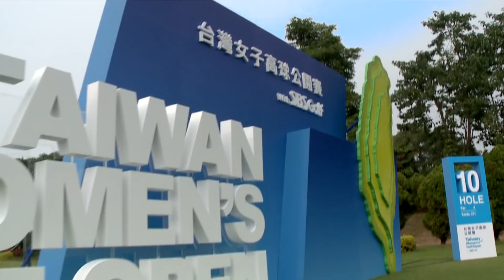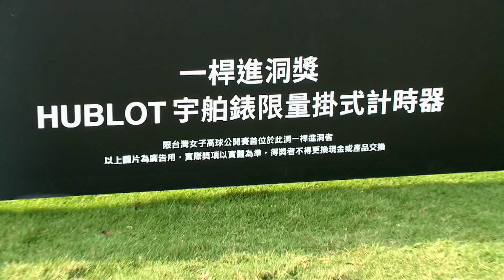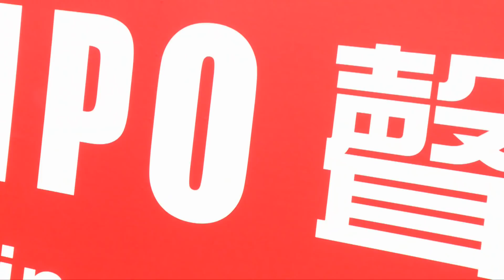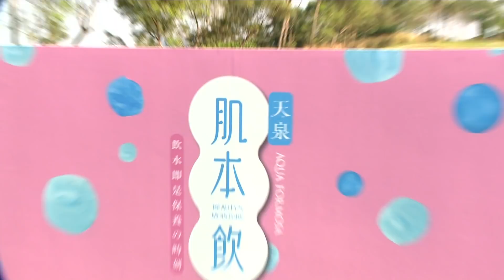2019台灣女子公開賽 - 職業業餘配對賽(一)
影片提供/
中華民國高爾夫協會
弗利登創意影像有限公司